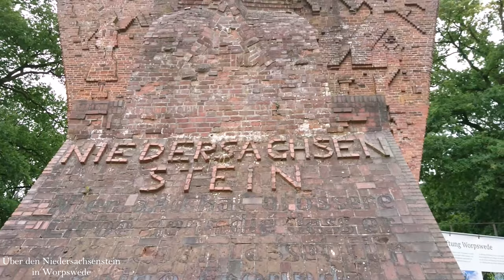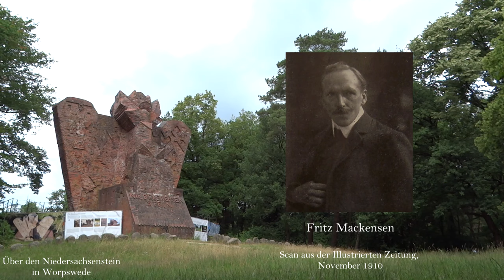Hoetgers Niedersachsenstein in Worpswede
Wo steht die größte und einzige Großplastik im expressionistischem Stil in Deutschland? In Worpswede!
Wie es dazu kam und mehr über die spannende Geschichte vom Denkmal für Bismarck, über ein Kriegsdenkmal, hin zur heutigen Gedenkstätte erfahrt ihr in diesem Video!

Spannende Links auf einen Blick zu dem, was wir sonst so machen
Unser zweiter Kanal: @BakingScienceTraveller

Kapitel:
0:00   Ein besonderes Denkmal
1:21   Lisel Oppels ehemaliges Wohnhaus
3:19   Weiter zum Niedersachsenstein
6:20   Woraus besteht das Denkmal?
9:00   Aktueller Zustand
10:12   Reliefe auf den Flügeln
11:38   Geschichte des Denkmals
17:48   Zurück nach Worpswede